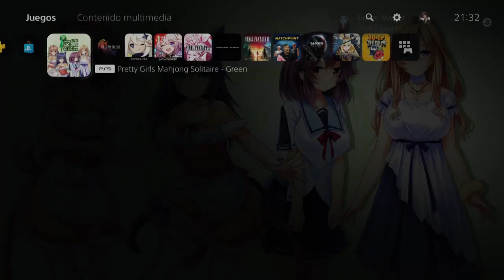Pretty Girls Mahjong Solitaire - Green - Español PS5 HD - Platino de 1 hora y 45 minutos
guia trofeos